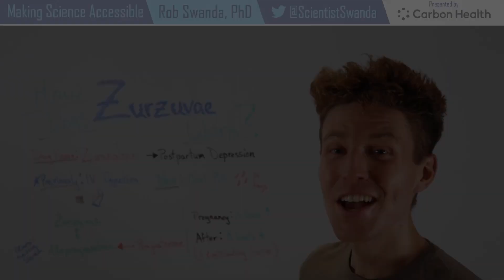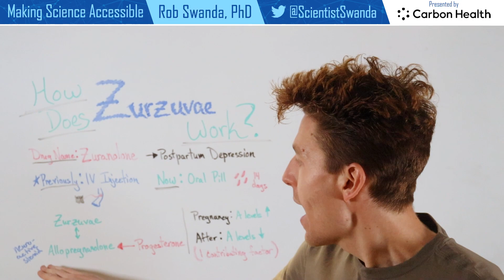How Zurzuvae Postpartum Depression Drug Works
Zurzuvae (drug named: Zuranolone) was just approved by the U.S. Food and Drug Administration (FDA) as the first oral medication indicated to treat postpartum depression. Postpartum depression typically occurs after childbirth, but can also occur during the later stages of pregnancy. Watch here for the mechanism of how Zurzuvae works to mimic allopregnanolone levels in the body.